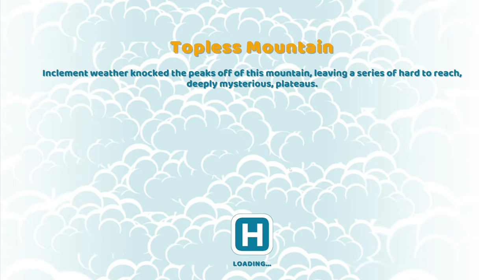Let's Play Two Point Hospital #117: Pawning The Research Room!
Things are spiralling out of control here, the money situation is reaching a critical point and we're being forced to sell off chunks of the hospital in order to pay our ever increasing bills!